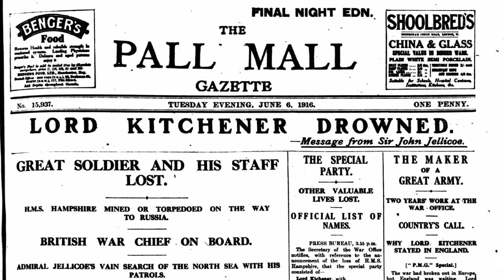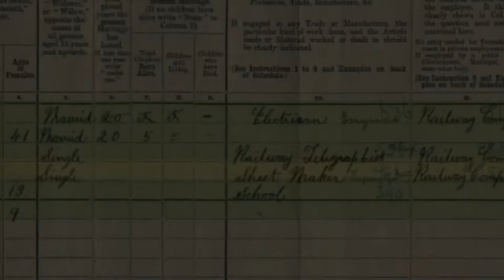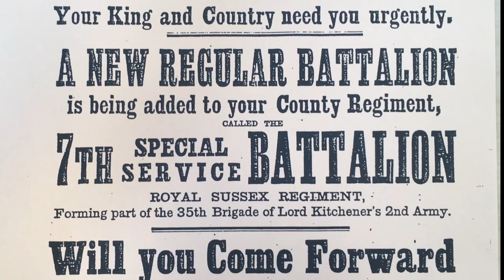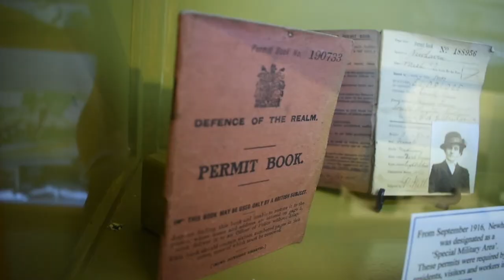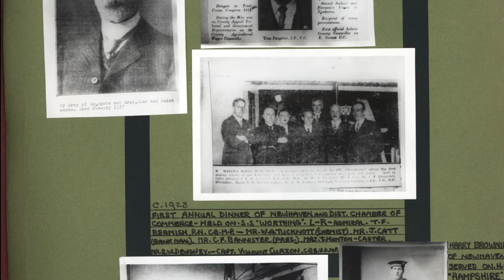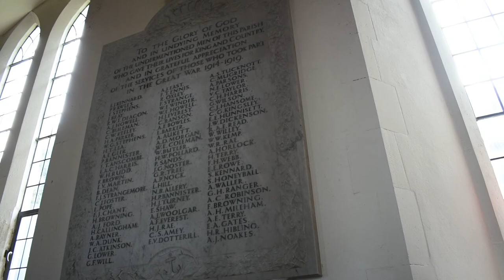'For King and Country' - Harry Browning's Story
A short (rough cut) film I produced during a CHASE-funded factual film-making summer school, using some of the filming and editing techniques we learnt on the course, with material from Newhaven Museum and the surrounding area.

The film tells the story of Harry Browning, a crew member of the HMS Hampshire, which sank of the coast of Orkney in 1916. Lord Kitchener, who was en route to Russia, also lost his life in the tragedy. The events of this film take place 800 miles to the south, in Newhaven, where Harry Browning lived before the war.

Thank you to Jenny Flood for providing the interview and archival materials, as well as Newhaven Museum. A big shout out to CHASE and the entire summer school cohort for a fab week in Brighton!